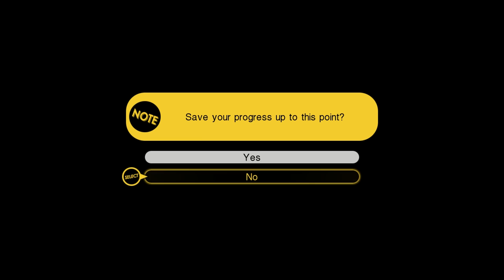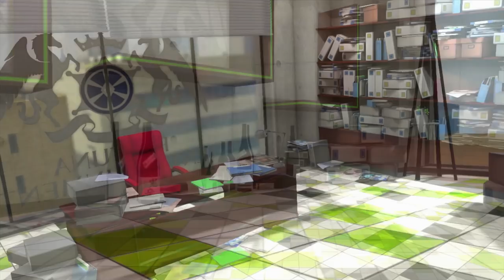Best Friends Play Tokyo Mirage Sessions ♯FE (Part 04)